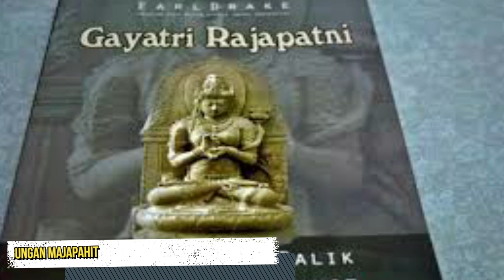Mengenal Gayatri Rajapatni, Sosok Ibu Dibalik Keagungan Majapahit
"Adalah watak Rajapatni Gayatri yang agung, sehingga mereka menjelma pemimpin besar sedunia, yang tiada tandingannya. Putri, menantu, dan cucunya menjadi raja dan ratu. Dialah yang menjadikan mereka penguasa dan mengawasi semua tindak tanduk mereka" (Negarakrtagama, Bab 48)

KETIKA membayangkan kejayaan kerajaan Majapahit, yang terbesit dalam otak bagi sebagian orang adalah nama-nama besar seperti raja Hayam Wuruk dan Mahapatih Gadjah Mada, namun dalam catatan sejarah dibalik mereka ada sosok wanita hebat yang tidak banyak diketahui orang, dialah Gayatri Rajapatni.

pic from google